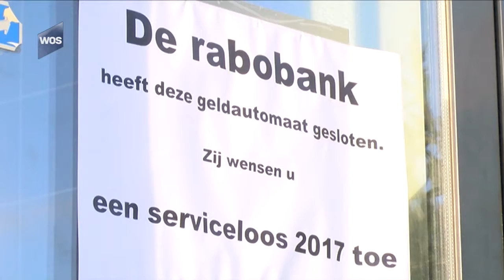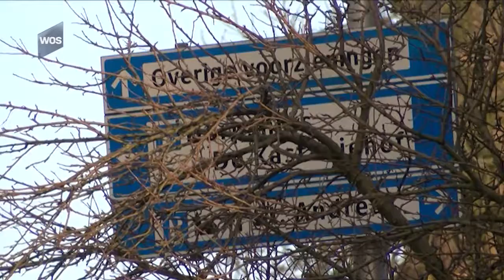Pinautomaten verdwijnen uit dorpen